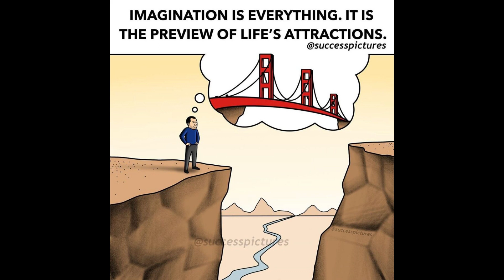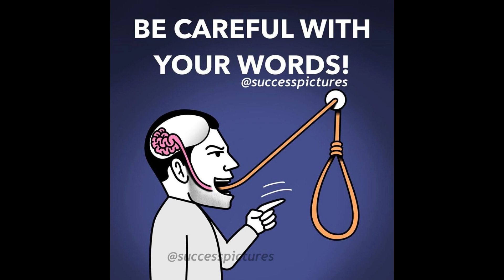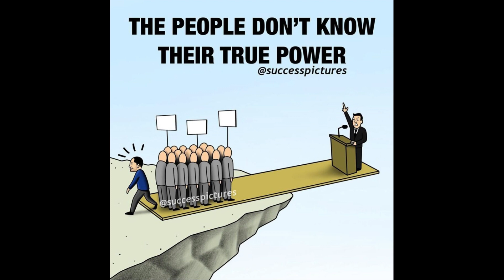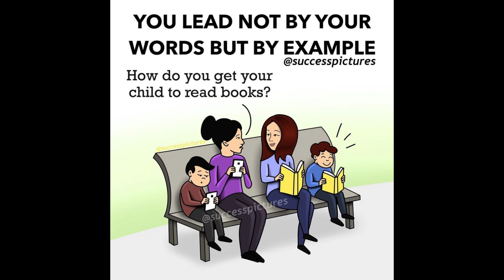Pictures With deep Meanings 💖😢💕 | Positive Thoughts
Are you feeling stuck and lacking motivation? Do you want to tap into your true potential and achieve your goals? Then this motivational speech is for you!

In this video, we will inspire and empower you to unleash your full potential and live your best life. Our speaker will share their own personal experiences and insights to help you overcome obstacles and achieve your dreams.

Whether you're struggling with self-doubt, procrastination, or just need a push to get started, this video will provide you with the motivation and tools you need to take action and make a positive change in your life.

Join us and discover how to unleash your potential and become the best version of yourself! Don't let fear hold you back - take the first step towards your dreams today.